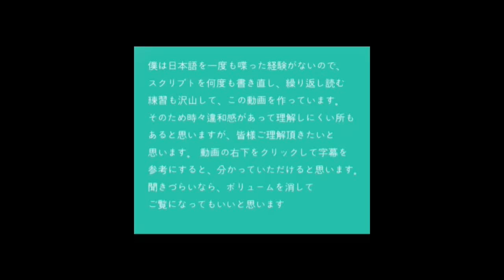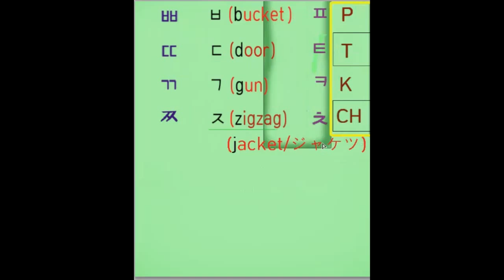ドレミ韓国語- ハングル-3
超簡単に教える自信があります